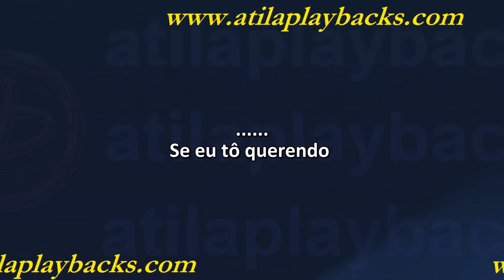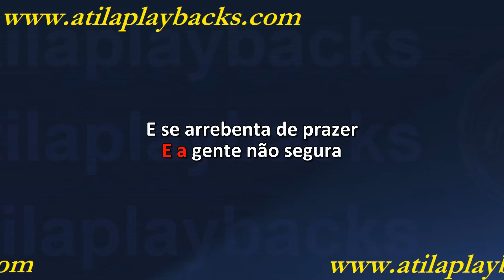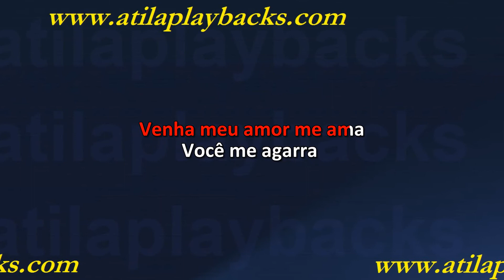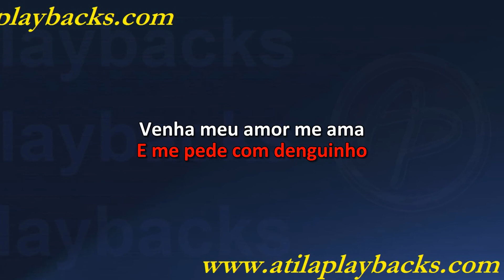Milionário E José Rico Denguinho